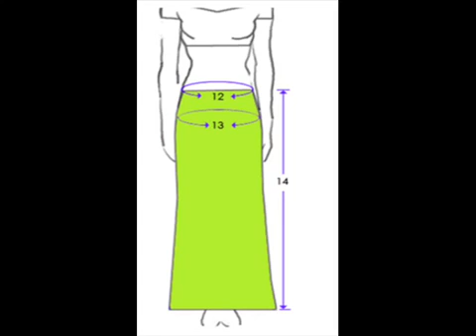learn how to measure lehenga for a perfect fit & style YouTube